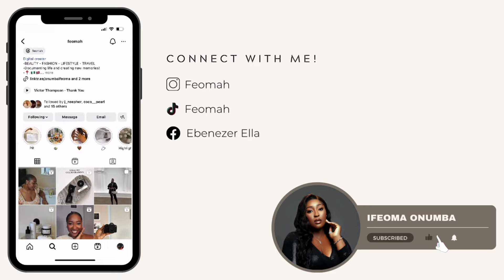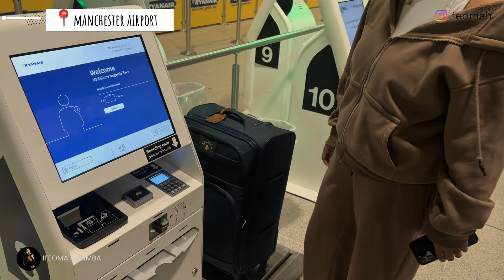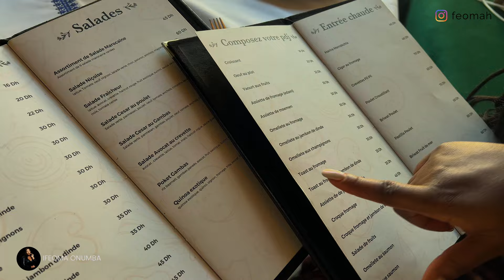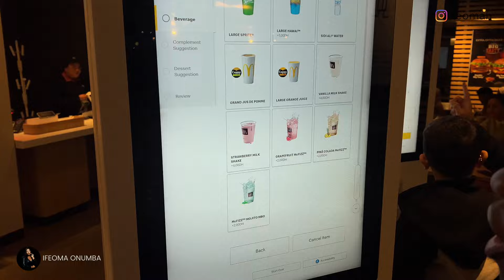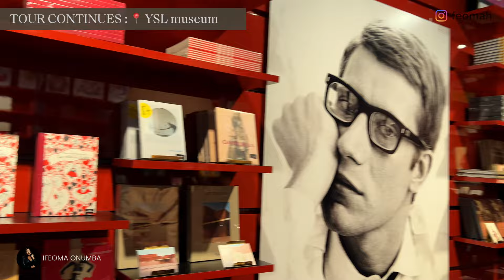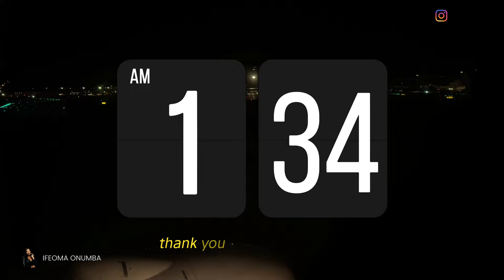MOROCCO VLOG 🇲🇦 6 DAYS IN MARRAKECH | Travel guide + fun things to do in Marrakesh + Girls trip..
🚨 🚨🚨FIND ALL THE TRAVEL DETAILS  BELOW⬇️⬇️

Hey Guysssssss!!
WELCOME TO ANOTHER TRAVEL VLOG!!!
It's a officially my first girl's trip and also first time in morocco..

Watch this vlog to see all the exciting things we did in Marrakesh
It was such a great experience and we had the best time.

Once again, Thank You all for the Support! I really really do appreciate the Love!

Till next week, Stay Blessed.💕

I M P O R T A N T  U P L O A D S